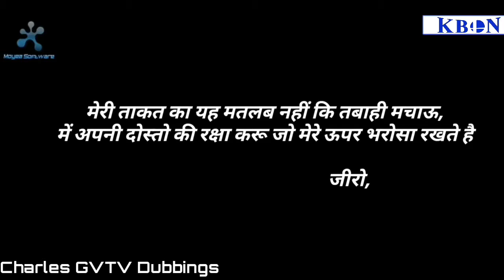MEGAMAN ZERO VS OMEGA ZERO DECISIVE BATTLE IN HINDI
Hi guys this video was requested by KBON INDIA a YouTube friend who loves my dubbing videos so he asked me to dub one of his videos.

NEXT VIDEO:Godzilla King of the Monsters Funny Dub.